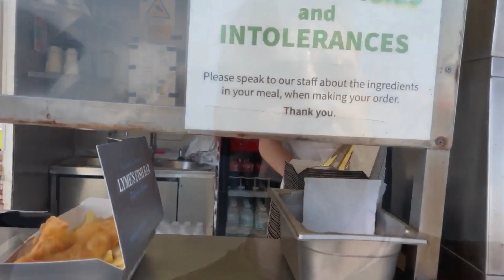EXPLORING Lyme Regis * Dorset Coast * UK Seaside Towns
Join us on a picturesque journey as my wife and I embark on a magical getaway to Lyme Regis in Dorset. In this video, we share the enchanting tales of our 2-night, 3-day adventure along the stunning Jurassic Coastline.

🏡 Shepherd's Hut Serenity 🌳

Our accommodation, a charming Shepherd's Hut, nestled in the Dorset countryside, became our cozy retreat. Sharing the tales of moving cows out of our path to reach the hut and the serenity of a campfire under the stars, we invite you to experience the simplicity and charm of country living.

🏖️ Beach-Hopping Bliss 🏝️

Discover the hidden gems along the Jurassic Coast as we explore not just Lyme Regis but also the sandy shores of Charmouth, the tranquil Seatown, and the iconic West Bay. Marvel at the natural beauty that each beach unfolds, capturing the essence of the Jurassic Coastline's diverse landscapes.

🍽️ Fish & Chips by the Sea 🐟

Indulge your taste buds with us as we savour the quintessential British experience – fish and chips by the sea. We'll take you to local spots that serve up this seaside delicacy, allowing you to taste the essence of coastal living.

☕ Rising from the Storm: West Bay Café ☔

Explore the resilience of West Bay Café, a place that faced the wrath of a storm just two weeks prior to our visit. Witness the strength and beauty of a community bouncing back, providing warmth and comfort to visitors like us.

🌌 Starry Nights and Campfire Tales 🔥

As the sun sets, join us around the campfire, where stories unfold and stars light up the night sky. Immerse yourself in the tranquillity of these moments, capturing the essence of a peaceful retreat.

🌟 Journeying Through the Jurassic Coast 🌄

Come along as we capture the breath-taking beauty of the Jurassic Coastline. From cliff-top views to golden sunsets, this video encapsulates the timeless allure of this UNESCO World Heritage Site.

Join us on this coastal escapade, where every moment is a discovery and every scene tells a story.